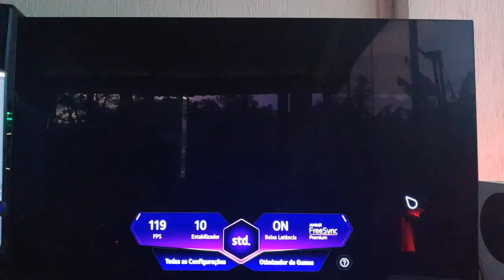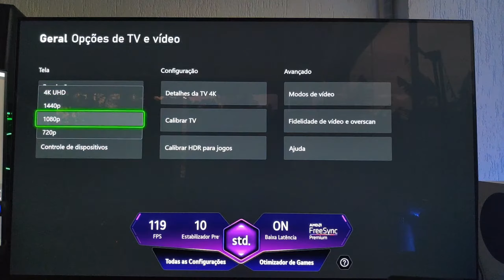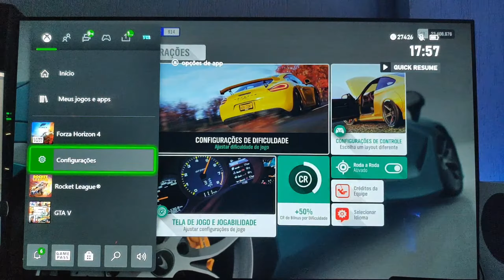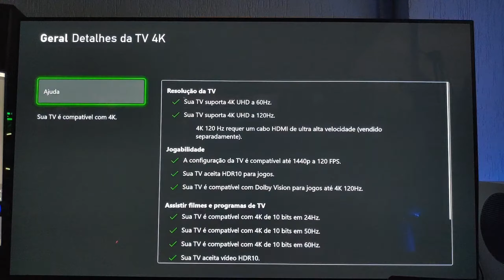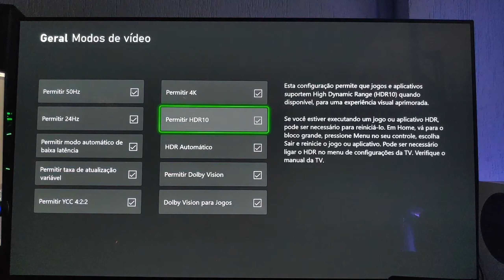Como está rodando o XBOX SERIES S na LG OLED 48C1 - 120hz - HDMI 2.1